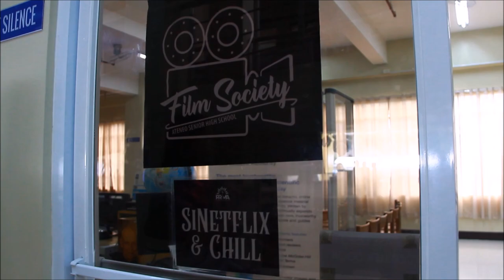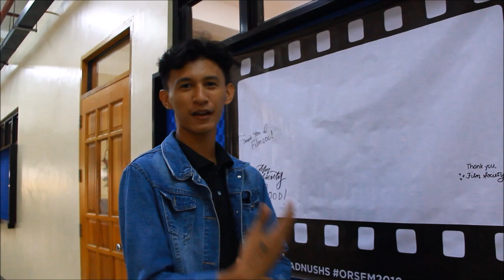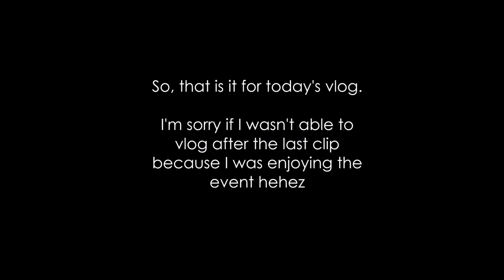First School Event Vlog in Ateneo de Naga University SHS 💙🦅| Nicky Nacario Films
Hi! I am Nicky, a beginner in the field of cinematography and film-making. I am based in the Philippines. 🎥🇵🇭

P.S. this video was taken last March 26,2020.